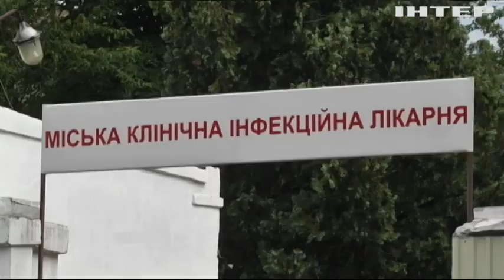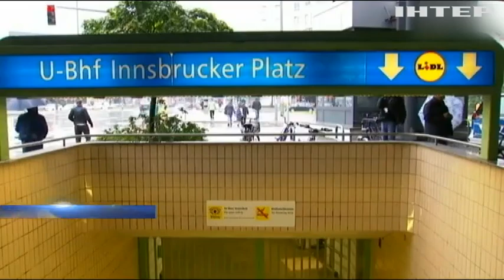Новости 8:00, выпуск за 3 октября 2017 года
Головні події на цю годину: У школі Зайцевого бойовики облаштували вогневу позицію; "Ігри Нескорених": українська збірна виборола 14 медалей; У Запоріжжі правоохоронці перекрили канал торгівлі зброєю; В Україні від кору померли двоє дітей; У Берліні через бомбу евакуювали 10 тисяч людей (відео); У Великобританії перехожі закидали камінням грабіжників (відео); У Запоріжжі фальшивомонетники намагалися знищити сліди злочину.